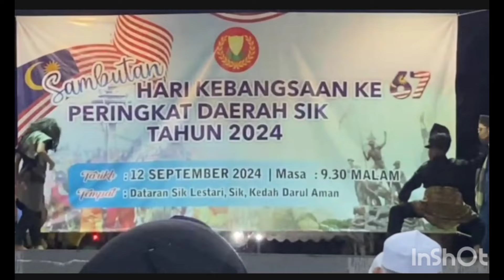PANTOMIM MAT KILAU PEJUANG MERDEKA - SK BATU 8 , SIK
Pantomim ini dipentaskan sempena Sambutan Hari Kebangsaan Peringkat Daerah Sik 2024 pada 12 September 2024. Dialog dan gaya persembahan diinspirasikan oleh cerita asal, Mat Kilau arahan Syamsul Yusof.

Selamat menonton.